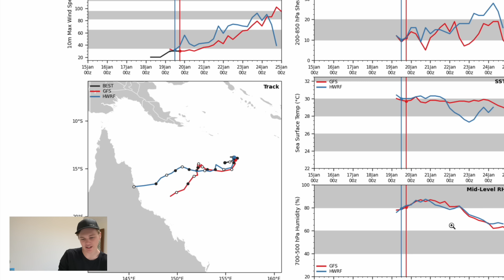A Dangerous and Powerful Tropical Cyclone Forecast to Landfall on the Queensland Coast Next Week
Dangerous and powerful cyclone is forming in the Coral Sea at this time, and is expected to rapidly develop over the coming days and become a strong category 4 or higher strength system on the AU scale. This cyclone will threaten the Queensland coast, and could bring a life threatening landfall ashore on central coastal Queensland.